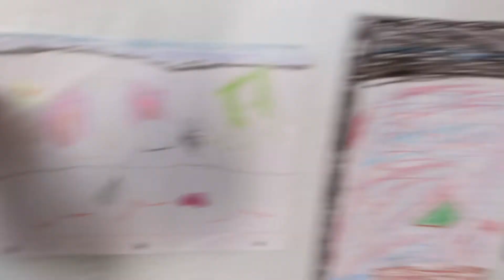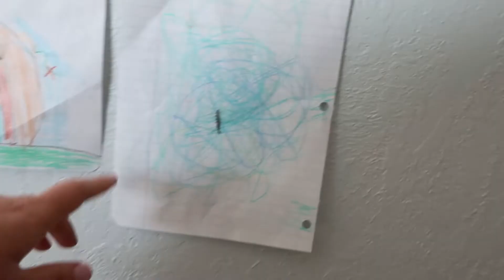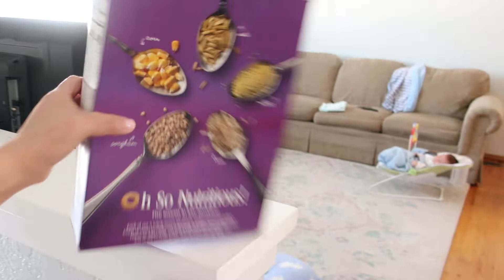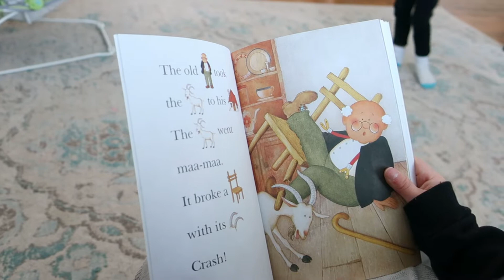SO MUCH SNOW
It's a snow day. Kids get to stay home. But the next day is not a snow day, they figure out a way to get the kids to and from school.